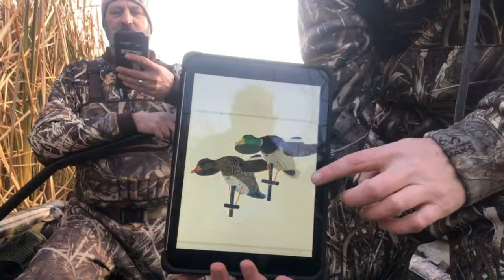Duck Hunting on Farmington Bay | Shallow Water Adventures | Mud Buddy Motors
Merry Christmas!!! Join Keith and Jeffrey out on the Salty Assassin of Farmington Bay as they give away a whole heap of swag.